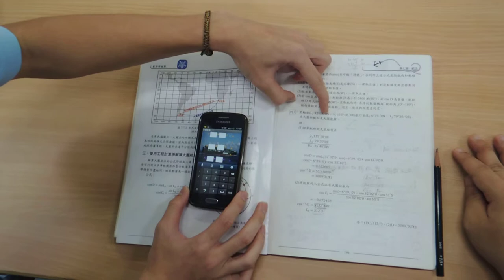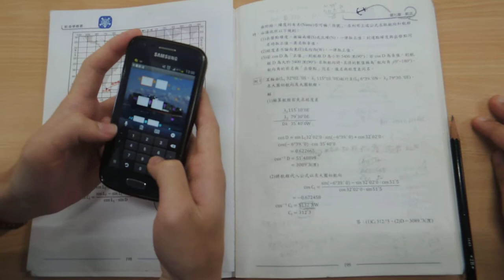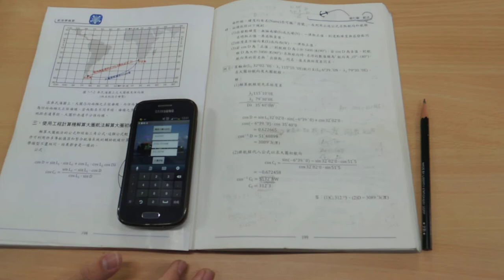1.專題組_13.海事群第三名_國立基隆高級海事職業學校_Apple Sailing